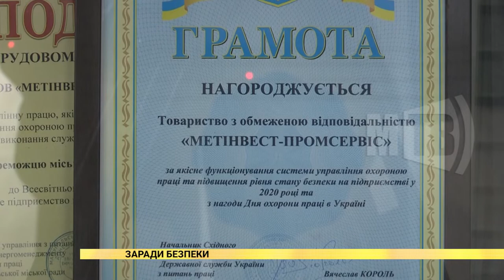Заради безпеки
Одним з пріоритетів роботи "Метінвест-Промсервісу" є забезпечення надійної та безаварійної роботи технологічного обладнання та створення безпечних умов праці при виконанні ремонтів та технічного обслуговування. А відтак — новий документ передбачає сумісні комплексні перевірки, які допоможуть запобігти випадкам травматизму та дотримуватися правил безпеки серед співробітників. Більше про напрями роботи — в наступному матеріалі.